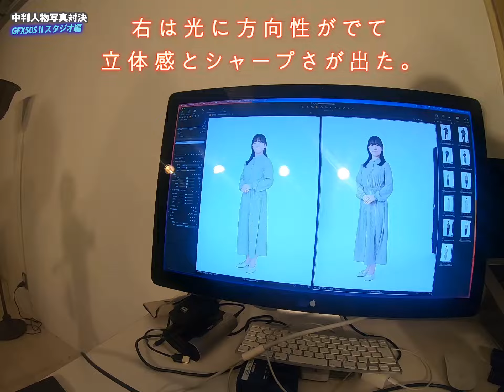【スタジオで宣材撮影】人物写真対決/ FUJI GFX50SⅡで照明ライティング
普段なかなか見られないスタジオ撮影回。中判デジタルミラーレス・フジフィルムのGFX50SⅡを駆使し、カッキーがスタジオ照明を実演、人物ライティングの意図を解説します。俳優・神代樹里菜自身が選ぶ宣材写真は、カッキーの「スタジオ・照明撮影」or ナカノの「ロケ・ポートレイト」どっちだ？

【写真機カキナカ】
プロフォトグラファーで写真家のカキ (柿島達郎) と ナカ (中野幸英) でお送りする、写真を楽しむためのチャンネルです。

スマホ写真、スマホカメラ、SNSのプロフィール写真にも通じる考え方を、カッキーがスタジオを使って、解説。今回は肝心要のカメラに異変が…？
カメラレビューや人物撮影の講座もコーナーを設けて解説。
0:00 スタジオ照明セッティング
3:45 本番人物撮影開始
7:04 フジGFX50Sii解説
14:00 宣材写真を本人が選ぶ！

＊カメラのレビューは個人としての意見です。また設定や環境、今後の改良によってカメラの性能が変わる可能性があります。

コメントで感想やリクエスト/質問を大歓迎！
面白かった回はgoodボタンで教えてください。